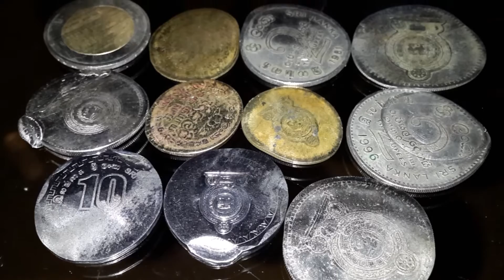Sri Lanka 2015 Through the Eyes of Erik Nicholas Kaiser Ortiz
My trip through Sri Lanka was only 2 weeks but it gave me great insight on the country. It is one of the few places on earth where everyone seems to smile all the time and if they are not smiling as soon as they see a smile, they will respond with a genuine smile. This is one place that I didnt feel comfortable taking photos of people too much. Often when i would take photos of things, i would have opportunistic people come up to me and want to charge me to for taking a photo. I never paid but it did leave a bad taste. Like everywhere in the world there are opportunistic people, and luckily for Sri Lanka the good outweigh the bad. You can follow my blog that wrote about my adventures and shenanigans while traveling through this amazing country @ Sri Lanka is in its developing stage but with all the beauty it posesses i can see it being a top destination in the world once it works out a few kinks. I loved the country, the people, the food, and the scenery is breathtaking. I even started to dance to the music when i heard it! You are missing out if you do not go and experience this place for yourself!

To learn how to live life without obstacles. Read my book